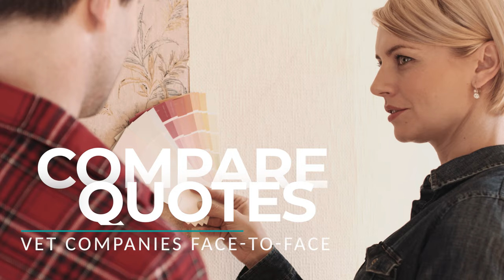The White Bear Lake Home Show is This Saturday - April 20th, 2024!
Don’t miss the White Bear Lake Home Show this Saturday, April 20th at the Hippodrome Ice Arena. for more info.

It’s the White Bear Lake Home Show and it’s completely FREE to attend! Doors open at 10am and the show runs all day until 4pm. Come early, stay late.

Featuring up to 120 of the Twin Cities' best home pros that can help you with ANY project – inside your home or out – no matter how big or small! Come meet the best remodelers, landscapers, window, kitchen & bath, decks, basement contractors, architects, painters, interior designers, and more!

It’s the North Metro’s #1 Home Show and it’s coming this Saturday, April 20th at the Hippodrome Ice Arena in White Bear Lake.